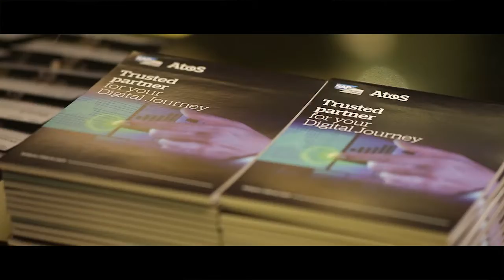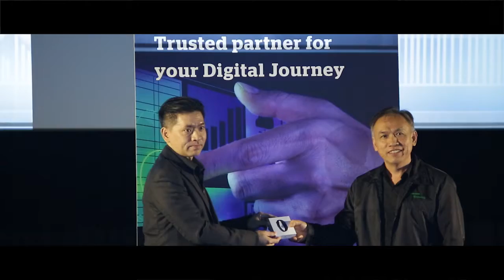Video Highlight : Atos SAP